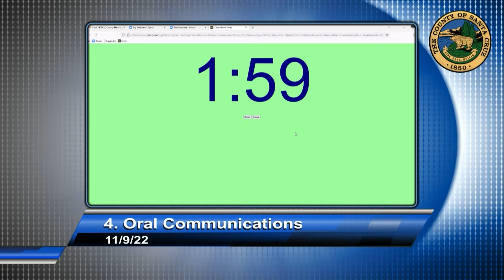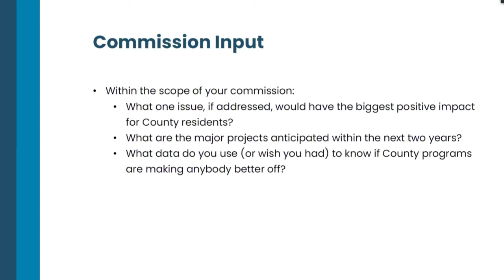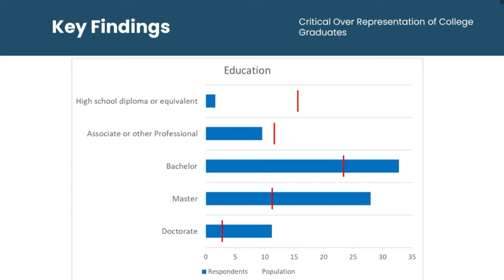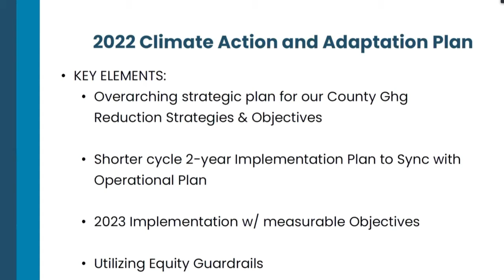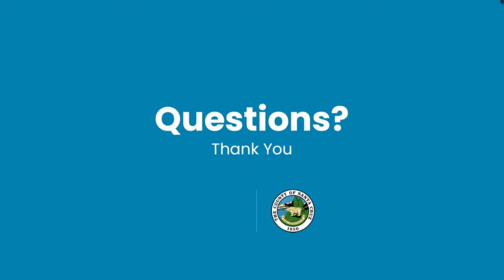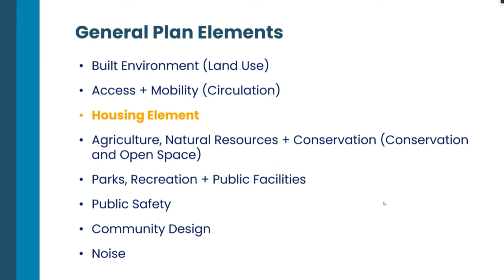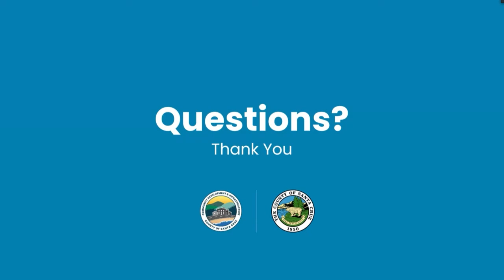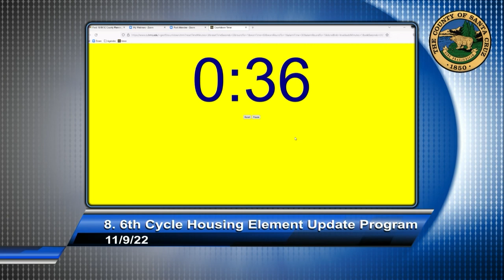Santa Cruz County Planning Commission 11/9/22